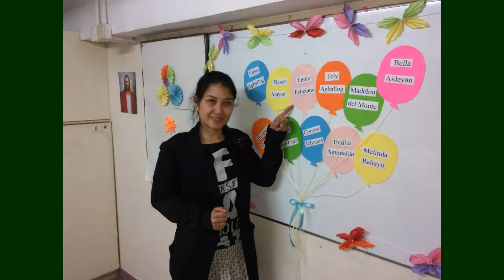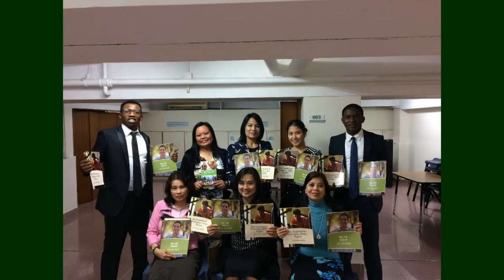MEMORIES ARE FOREVER / MACAU FAMILY / 2015-2018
This is one of the happiest moment in my life because I've met some good friends and also met my second families.

Many things happened in MACAU but the most important for me "ALL OF THOSE GOOD MEMORIES WITH MY SECOND FAMILY"...

In our life wherever we are there is a lot of trials but we need to be strong and always REMEMBER THIS SCRIPTURE THAT I WANT TO SHARE TO ALL OF YOU.

1 NEPHI 8:24
24 And it came to pass that I beheld others pressing forward, and they came forth and caught hold of the end of the rod of iron; and they did press forward through the mist of darkness, (a) clinging to the rod of iron, even until they did come forth and partake of the (b) fruit of the tree.

I will always keep all of you in my heart FOREVER...
THANK YOU SO MUCH AND I MISS YOU ALL...

Thank you also for those person who are not here in but in my heart all of you ARE KEEPING IN MY HEART FOREVER...

THIS IS MY JOURNEY IN MACAU YEAR 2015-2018...